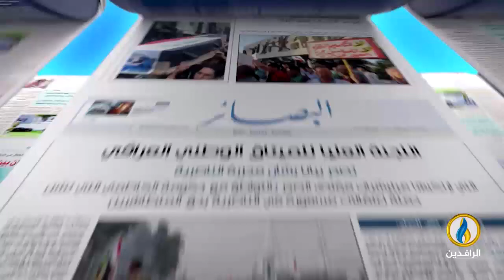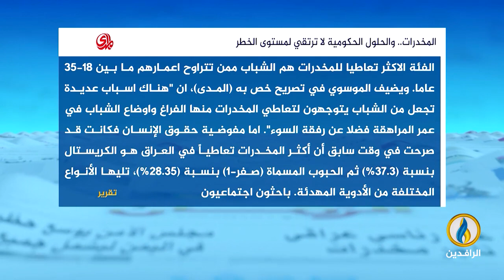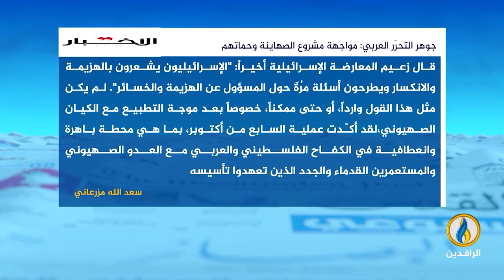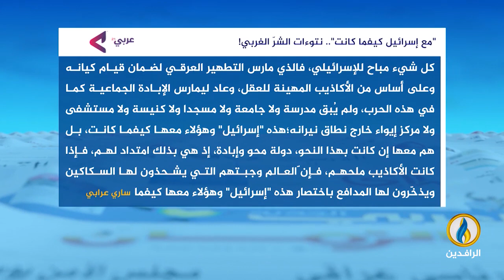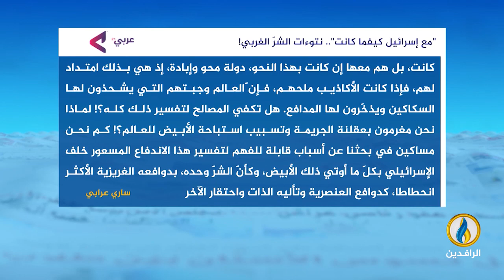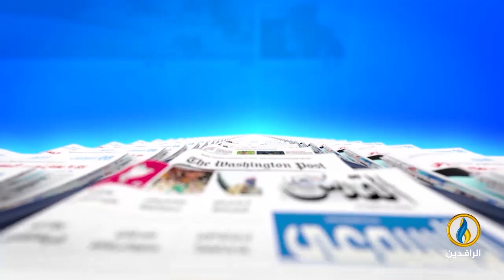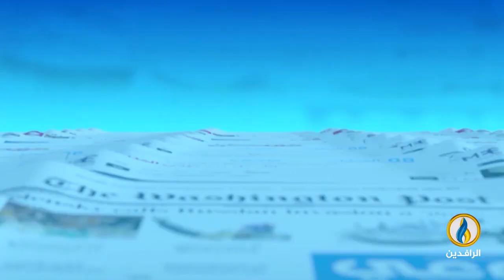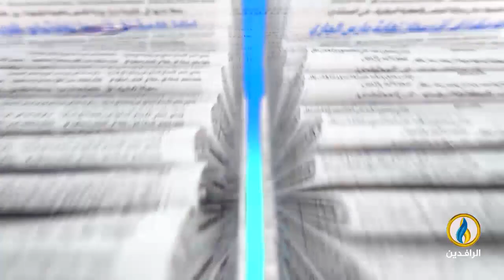صدى_الأقلام | 31 - 1 - 2024